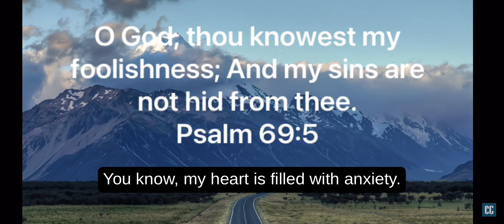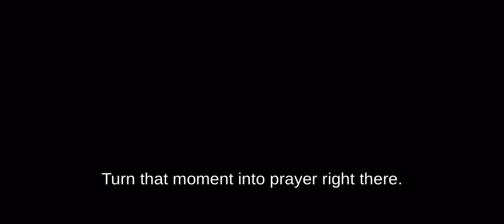Matt Stokes | Pray without Ceasing